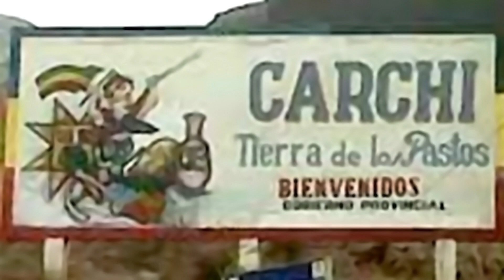COMO PARA AMORES - REMASTERIZADO - BOMBA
ARGENTINA TIENE EL TANGO,
COLOMBIA EL VALLENATO,
MÉXICO LA RANCHERA...
LA BOMBA, RITMO TÍPICO Y AUTÓCTONO DEL ECUADOR.
ENGRANDEZCAMOS LO NUESTRO Y DIFUNDÁMOSLO AL MUNDO